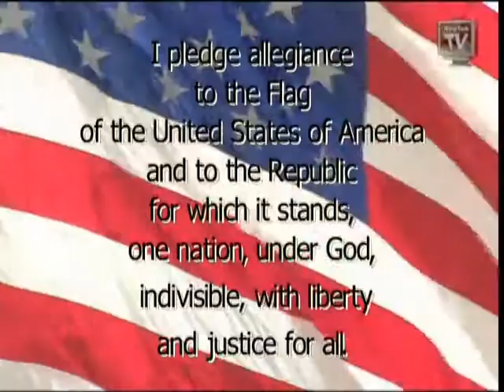BDN 04 27 17 1 PGM